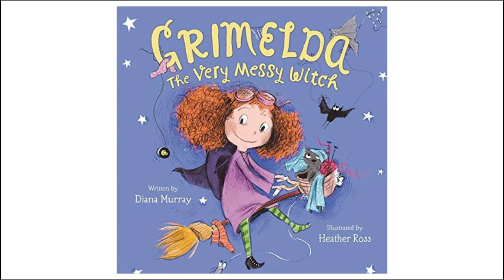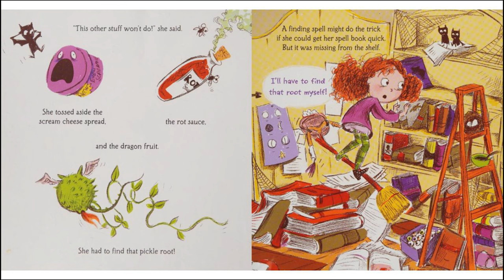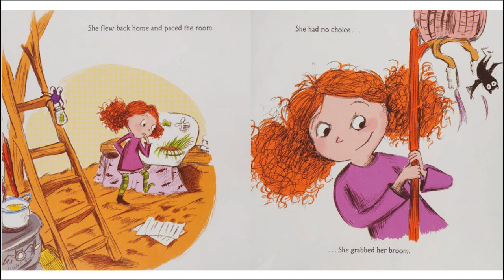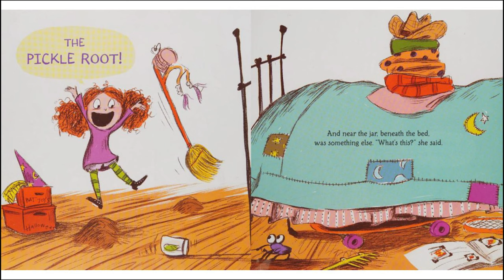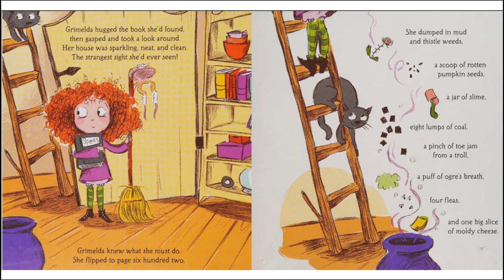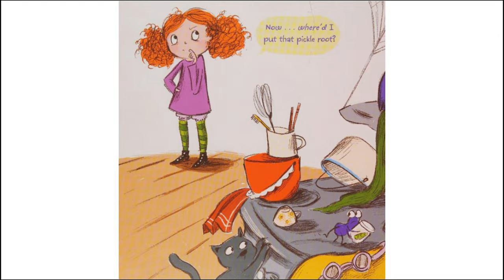Grimelda: The Very Messy Witch by Diana Murray, illustrated by Heather Ross (Age 4+) I Story Telling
Grimelda’s house may not be tidy, but it’s cozy, and that’s just the way she likes it.
She also likes pickle pie.
There’s only one problem—she can’t find the main ingredient in her messy house!

Readers will love this funny, charming story about the everyday life of a witch.

Cute_Play with me! & Happy Halloween by UmbrTone